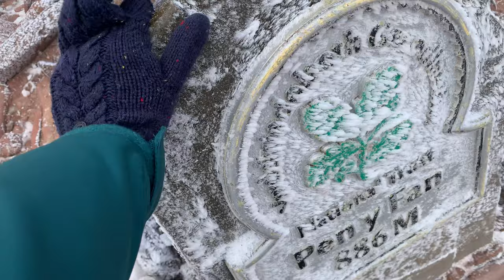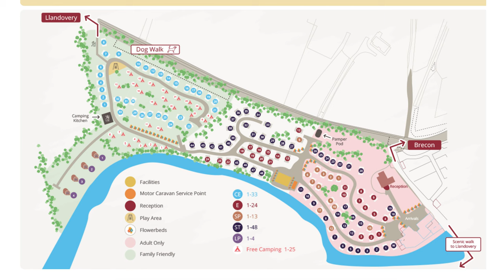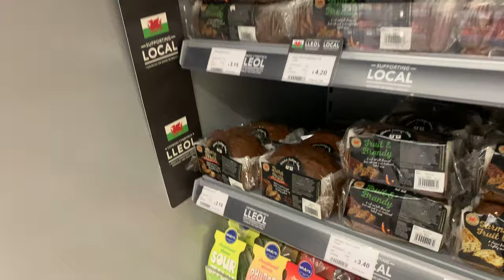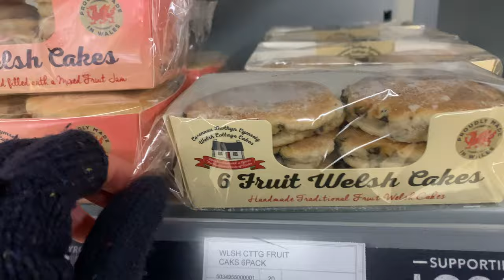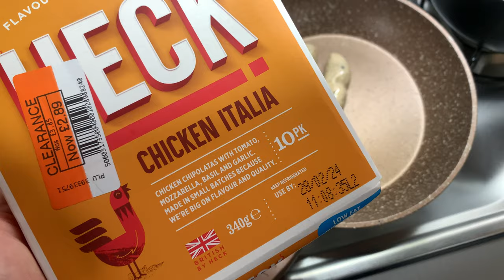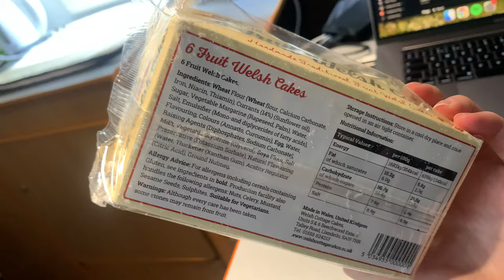Mid-Adventure Recharge: (Brecon Beacons Part 8) | VLOG 14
February 2024, Winston (my dog) and I are continuing our 24-night tour of the Brecon Beacon in South Wales in my Go Pod micro-caravan. In this episode, we explore a local wood and try to have some R&R.

Did you enjoy our video?

CHAPTERS

00:00 Previously in Part 7

00:36 DAY 16
00:58 Back to bed
02:23 Deja vu
03:37 Are these working?!
04:25 I watch too many movies...
05:06 Surrounded by trees
05:45 More machinery
06:26 Am I alone?
07:55 Keep your eyes peeled!
08:28 Longer than expected
09:23 Would you microwave a cup of tea?
10:29 Campsite tour

12:06 DAY 17
12:26 Pod day - take 2
13:46 Food shopping
14:29 Dog trumps in a Go Pod
15:11 Random food
17:01 Winston's weight watchers
17:40 What is a welsh cake?
18:35 Coming up in Part 9

LINKS

CARAVAN & TRAVEL ACCESSORIES
- Electric heater
- Fairy lights
- Mini kettle
- Dehumidifier boxes
- Elastic washing line
- Hook up cable (10m or 25m)
- Laundry bag
- Large mesh bag for shower stuff
- Wastewater carrier
- Jack stands
- Leveling block
- Grip mats
- Jockey wheel chock

VAN ACCESSORIES
- Collapsible crates
- Mesh storage nets

WINSTON (DOG) CLOTHING AND ACCESSORIES
- Red lift and assist harness
- Light up collar
- Reflective yellow coat
- Portable shower
- Buoyancy aid

WINSTON FOOD AND SUPPLEMENTS
- Acana Light and Fit
- Or sometimes, Orijen six fish
- Butcher’s lean and tasty
- Yumove joint care
- Protexin pro-fibre
- Duck necks
- Chicken Feet

FUN STUFF
- Dog bike trailer
- Wet suit